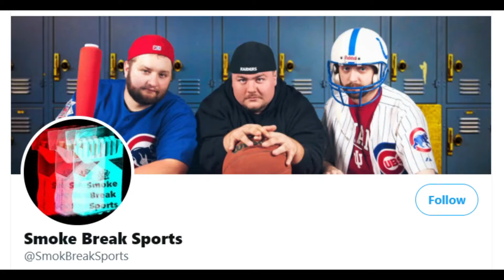LiAngelo Balls Out in Summer League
LiAngelo Ball got a lot of attention by scoring 16 points in 16 minutes during his Summer League debut. What does this mean for his chances at an NBA roster? Is it too early to jump on the hype train?